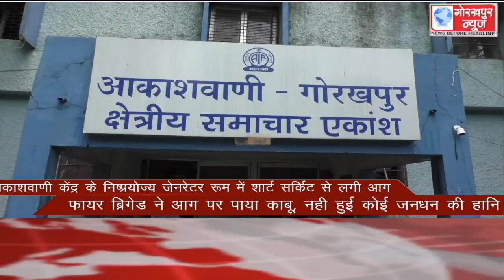GORAKHPUR NEWS Headlines 13-08-2021